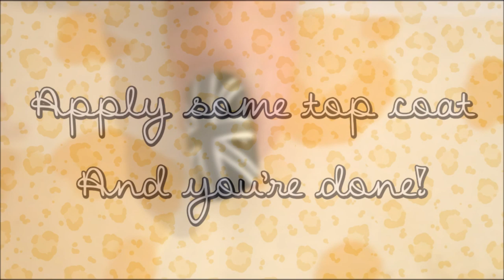Black Union Jack & Red Roses nail art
Products used:
- Brush - from a local craftstore (I cut them myself)
- Nail polishes:
---  Kleancolor #5 Black
---  Kleancolor #77 Blood
- Black, white, red & yellow acrylic paints